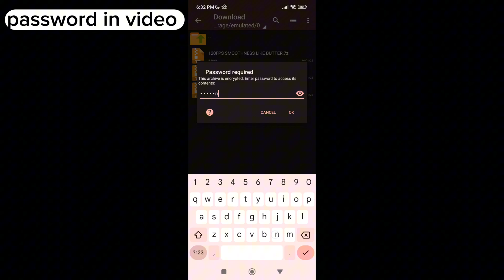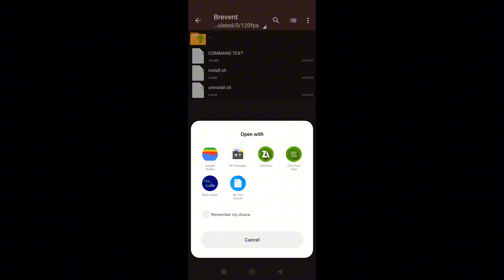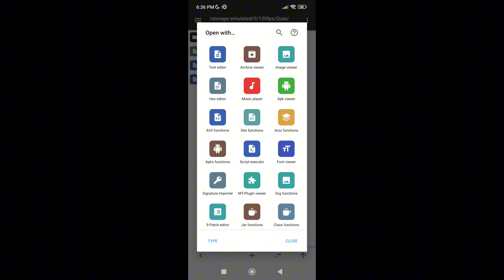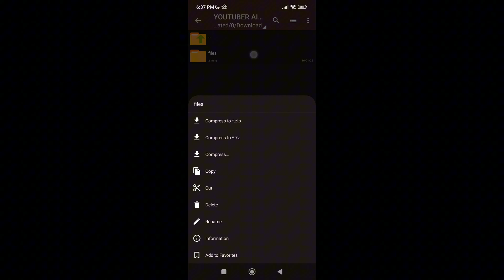𝗙𝗶𝗻𝗮𝗹𝗹𝘆 𝟭𝟮𝟬 𝗙𝗽𝘀 𝗣𝗲𝗿𝗳𝗼𝗿𝗺𝗮𝗻𝗰𝗲 𝗜𝗻 𝗕𝗴𝗺𝗶 𝟯.𝟲 𝗨𝗽𝗱𝗮𝘁𝗲 | 𝗙𝗶𝗻𝗮𝗹𝗹𝘆 𝗜 𝗚𝗼𝘁 𝟭𝟮𝟬 𝗙𝗽𝘀 𝗣𝗲𝗿𝗳𝗼𝗿𝗺𝗮𝗻𝗰𝗲 𝗜𝗻 𝗟𝗼𝘄 𝗗𝗲𝘃𝗶𝗰𝗲 🥱👇🔥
𝗙𝗶𝗻𝗮𝗹𝗹𝘆 𝟭𝟮𝟬 𝗙𝗽𝘀 𝗣𝗲𝗿𝗳𝗼𝗿𝗺𝗮𝗻𝗰𝗲 𝗜𝗻 𝗕𝗴𝗺𝗶 𝟯.𝟲 𝗨𝗽𝗱𝗮𝘁𝗲 | 𝗙𝗶𝗻𝗮𝗹𝗹𝘆 𝗜 𝗚𝗼𝘁 𝟭𝟮𝟬 𝗙𝗽𝘀 𝗜𝗻 𝗟𝗼𝘄 𝗗𝗲𝘃𝗶𝗰𝗲

how to root any android phone,game guardian daemon is not running,best virtual space for game guardian,how to root android phone,how to install game guardian,how to root android
how to root your android device without pc,
how to root your android device,
root any android device without pc and custom recovery,
how to root your android phone with one click,
how to root your phone android,
how to root any android phone with pc/laptop,
how to root any android device without pc (magisk),
how to root any android phone without pc magisk 25.2,
how to root any android device with pc (magisk),
how to root your android device with pc,
how to root any android device with pc,
how to root any android phone with pc 2024,
how to root your android phone with framaroot,
how to root your android phone with kingroot,
how to root your android phone,
how to root any android phone without pc 2024,
how to boost low end devic for gaming,
how to boost low end phone for gaming,
how to boost low end device,
how to optimize low end phone for gaming,
how to make low end phone faster for gaming,
how to make your device faster for gaming,
boost gaming performance ios,
how to run games smoothly on android
𝗕𝗼𝗼𝘀𝘁 𝗬𝗼𝘂𝗿 𝗟𝗼𝘄 𝗗𝗲𝘃𝗶𝗰𝗲 𝗙𝗼𝗿 𝗙𝗮𝘀𝘁𝗲𝗿 𝗴𝗮𝗺𝗶𝗻𝗴,
how to boost your gaming performance android,
how to make your low end phone faster,
how to boost your low end laptop for gaming,
how to make your low end laptop faster for gaming,
how to make your low end pc faster for gaming,
do game boosters really work,
how to make your phone run games smoother,
boost gaming performance windows 10,
how to make your pc run faster gaming,
how to increase performance for gaming,
how to make 2gb ram phone faster for gaming

𝗩𝗜𝗣 𝗣𝗿𝗲𝗺𝗶𝘂𝗺 𝟭𝟮𝟬𝗙𝗣𝗦 𝗚𝗮𝗺𝗲𝗿𝘀 𝗧𝗼𝗼𝗹 𝗙𝗼𝗿 𝗟𝗼𝘄 𝗗𝗲𝘃𝗶𝗰𝗲𝘀,
novytool - gfx tool 120 fps graphics,
call of duty gfx tool 120 fps,
fps tool unlock 90 fps,
120 fps app android,
codm ultra frame rate unlock,
codm ultra frame rate config,
call of duty mobile gfx tool 120 fps,
fps increaser for android app,
free fire 120 fps apk,
free fire 120 fps file,
ff fps high app,
gfx tool 120 fps,
increase video fps android,
how to convert 30fps video to 120fps android,
codm gfx tool max fps,
codm 120 fps unlock magisk,
how to increase gaming fps on android,
fps increaser for android,
qboost mod,